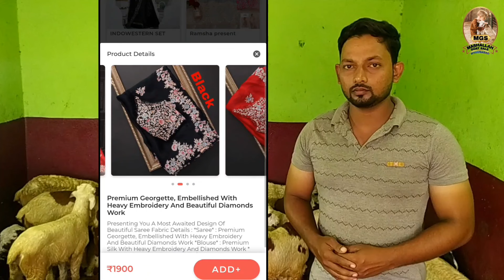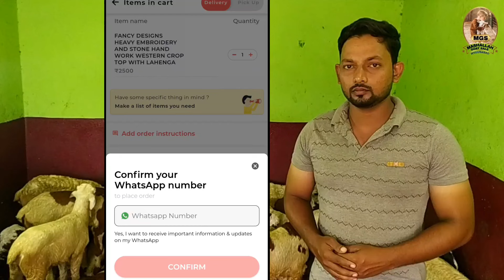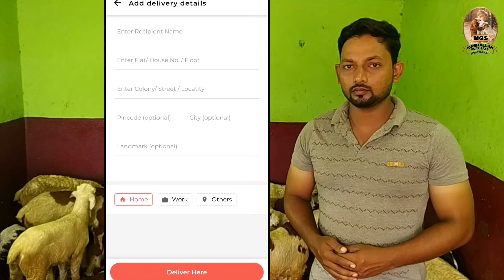SOLD OUT | Pure Quality Guntur Sheeps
Follow Mashallah goat sale Hyderabad on instagram at